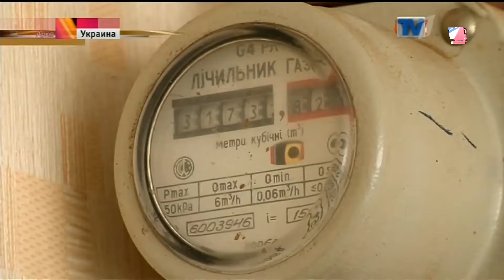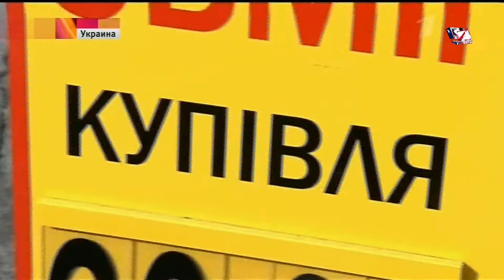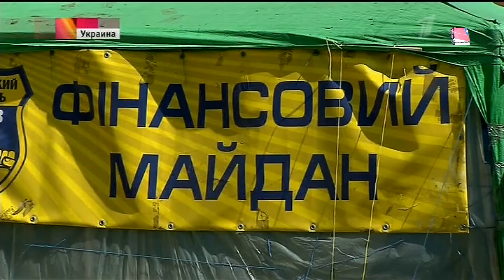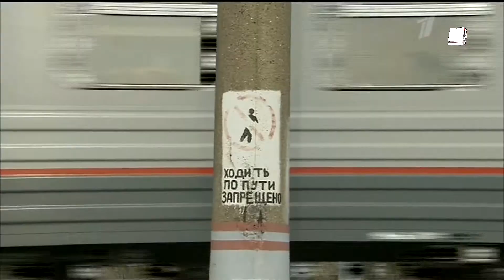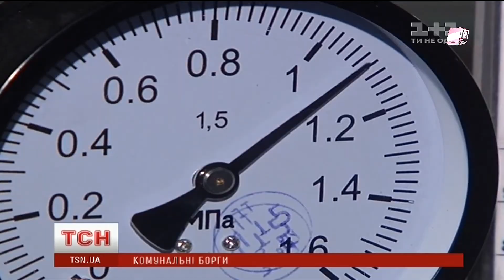Зарплаты украинцев и Политика президента Украины Порошенка П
Коррупционный Прогресс властей Украины!!!
Минимальная зарплата в Украине- 1378,00 грн.
Минимальная зарплата учителя в Украине- 2000 грн.
Зарплата судьи Верховного суда- от 252000,00 до 315000,00 грн.
Зарплата обычного судьи- не меньше 40000,00 грн.
Зарплата депутата Верховной Рады- 20000 грн.